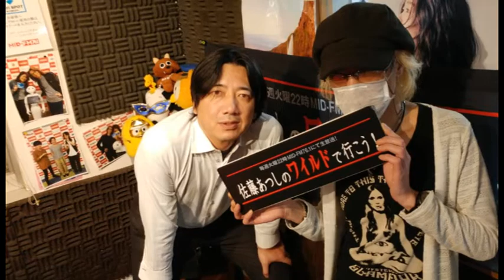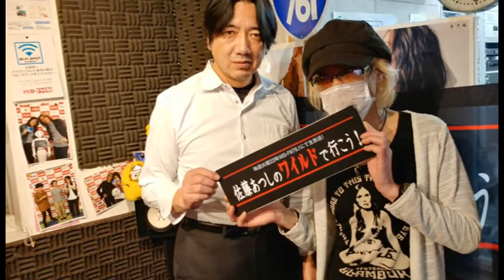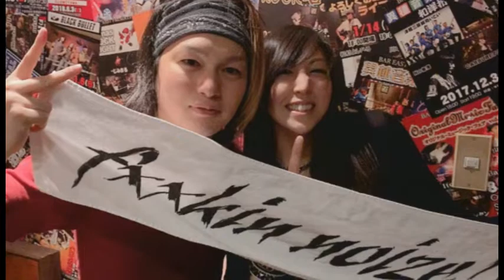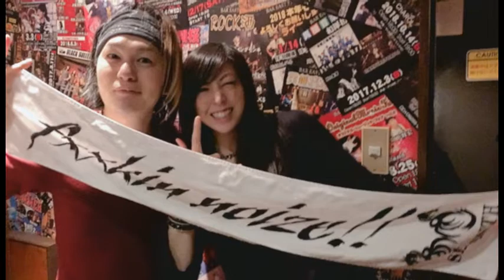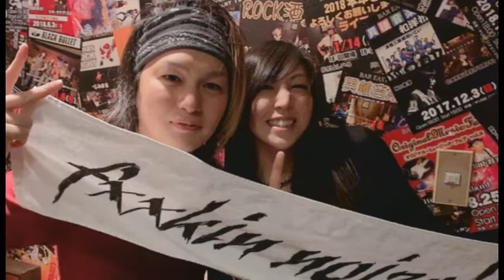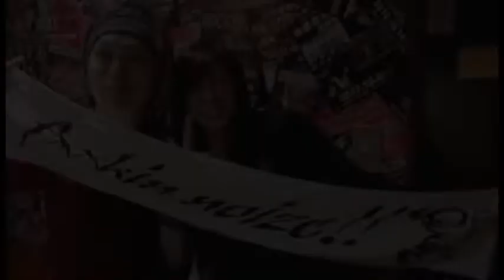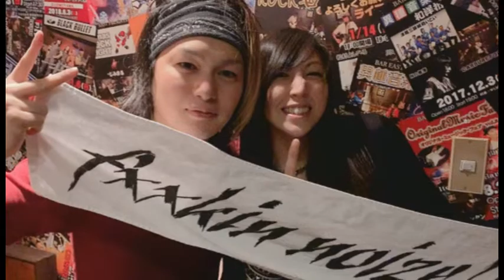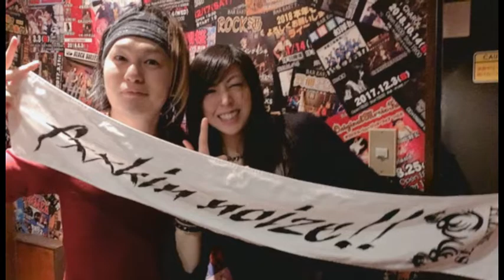佐藤あつしのワイルドで行こう！#151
「佐藤あつしのワイルドで行こう！」
第8週目ワイルダー『らんちゃん』と共にお送りする「佐藤あつしのワイルドで行こう！」

今回の放送は、なんとWild AtsushiとWilder RANの二人のみ！
始まってからほぼ毎回ゲストに来ていただいてたような週ですが
かなり珍しいですね？！

コロナウィルスの猛威によって日本各地でライブは勿論、催し事が中止になっていく昨今。
Whitesnake、そしてWILD放送日にも来日公演が予定されていたA-HAの公演も泣く泣く延期。
イベントの大小を問わず、自粛のムードが一気に加速していっております。

皆様も手洗いうがいを徹底して、不用意な外出はなるだけ避けて感染予防対策に努めましょう。

しかし、現時点では終わりの見えない状況、一体どうなるのでしょうか…

今週の「SEVENTH AIcoの上等じゃねぇか！」には川本マサフミさんがゲストとしてお越しくださっているそうです！
昨年10月には5枚目となるアルバム「パラサイト」をリリース！精力的な音楽活動をされています！
要チェック！

...Listen to Wild！！

Written by ShinGですとろいやー

-OA曲-
Still of the Night / Whitesnake
Take on Me / A-HA
Body talk / RATT
Fallen Angel / POISON
ワンダーランド / 川本マサフミ
Get Wild!! .ver Atsushi / SEVENTH

ED曲「 Get Wild!! / SEVENTH 」

毎週火曜日22:00－23:00　MID-FM76.1　にて放送中！
番組ホームページはこちら

これまでの放送アーカイブも公開中！

YoutubeのLIVE配信にて、リアルタイムで見聞きできるので要チェック！